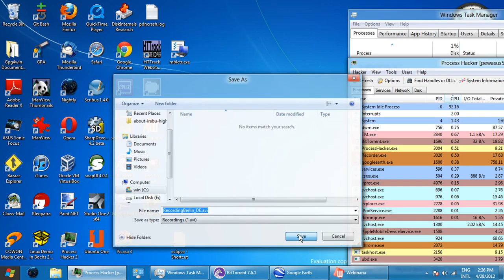HD10 - RecordingBerlin_DE.avi